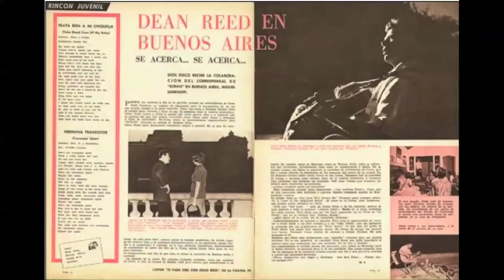Gringo Rojo (trailer)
Gringo Rojo (Red Gringo) directed by Miguel Ángel Vidaurre.